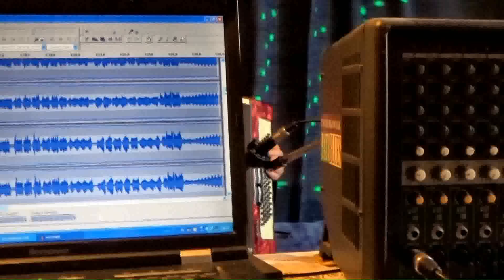Photo Shoot - Wieslawa Dudkowiak